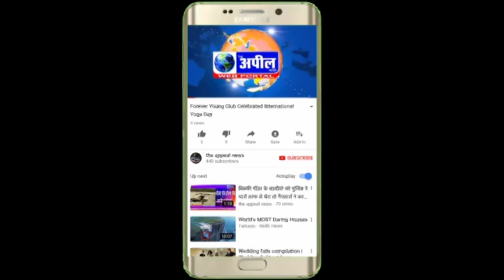चोरों ने भगवान के घर को भी निशाना बनाया | The Appeal News Paper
Cameraman  kapil sharma
Reporter        kapil
Edit By           Tinku